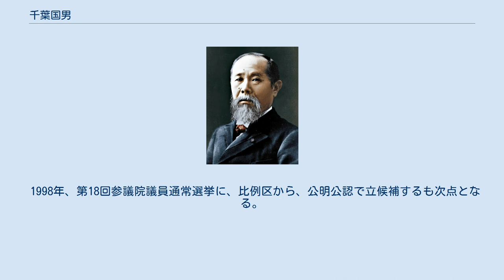千葉国男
千葉 国男（ちば くにお、1941年9月12日 - 2010年10月26日）は、日本の政治家。
宮城県出身。
中央大学法学部卒業。
 1941年9月12日、宮城県仙台市に生まれる。
 1965年、中央大学法学部を卒業する。
その後創価学会東北業務局長を経て、公明党中央委員になる。
 1990年、第39回衆議院議員総選挙に、公明党公認で旧宮城1区から立候補するが落選。
 1993年、第40回衆議院議員総選挙に、公明党公認（民社党推薦）で再び旧宮城1区から立候補し初当選する。
当選者5人中、ただ1人の新人当選者だった（以降、衆議院議員1回、参議院議員1回）。
 1994年12月、所属する公明が新進党に合流。
 1996年、第41回衆議院議員総選挙に新進党公認で宮城2区（小選挙区）から立候補するが、自民党公認の中野正志に敗れ落選する。
 1998年、第18回参議院議員通常選挙に、比例区から、公明公認で立候補するも次点となる。
 2003年、沢たまきの死去により繰り上げ当選。
7年ぶりに国政に復帰する。
 2004年、参議院議員の任期満了と同時に、政界を引退する。
 2010年10月26日、胃がんのため死去。